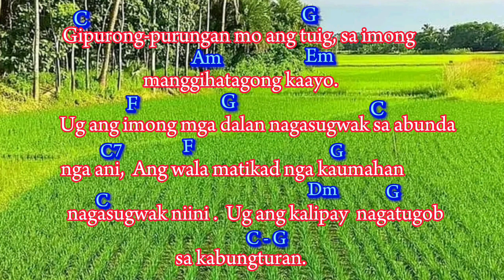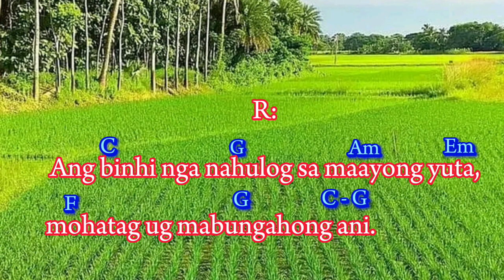Salmo resp. July 16, 2023: Ang binhi nga nahulog sa maayong yuta mohatag ug mabungahong ani.